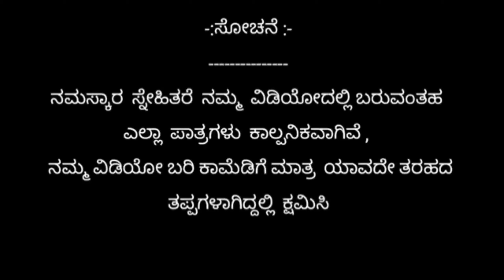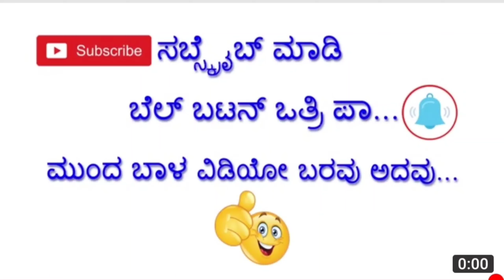Uttar Karnataka comedy ಪಂಚಮಿಗೆ ಬಂದಾಕಿ ಬೆಟ್ಟಿಗೆ ಬರಲಿಲ್ಲ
Uttar Karnataka comedy ಪಂಚಮಿಗೆ ಬಂದಾಗಿ ಬೇಟಿಗೆ  ಬರಲಿಲ್ಲ